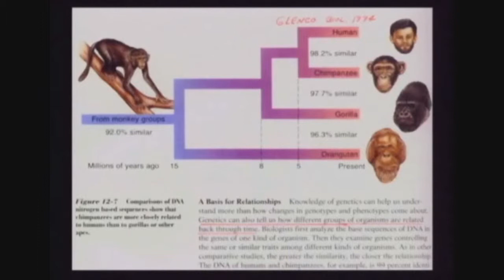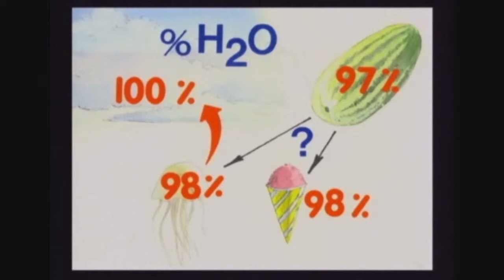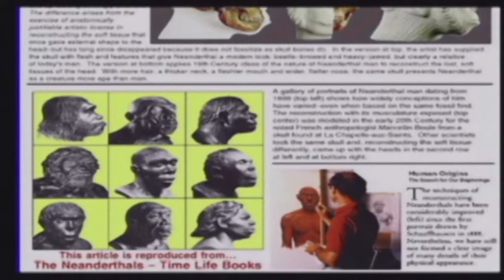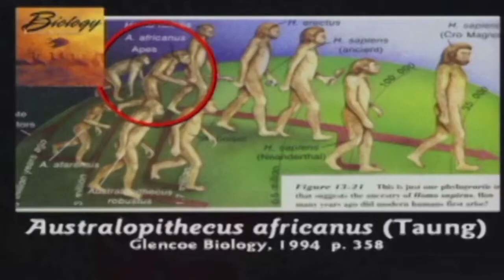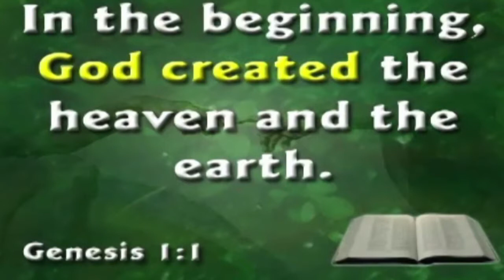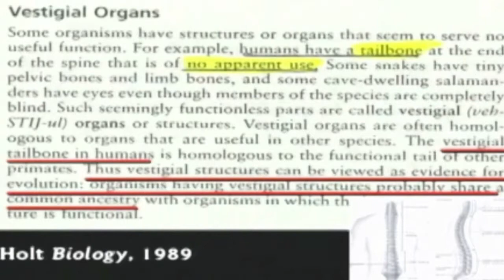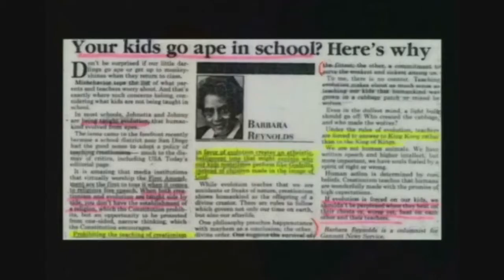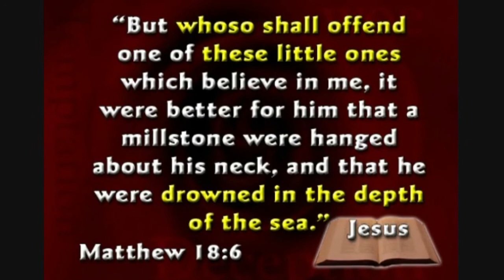Susan Boyle Wins with Memory GOD BLESS YOU